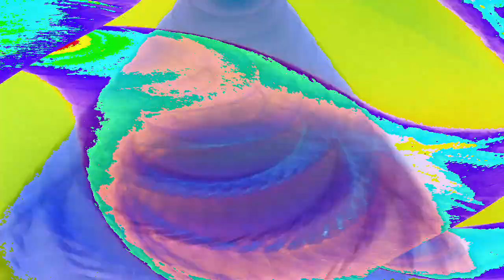[EPILEPSY WARNING] Movie 23 01 17 08h39m14s *Photosensitivity Warning*